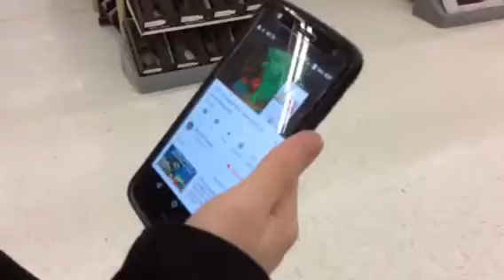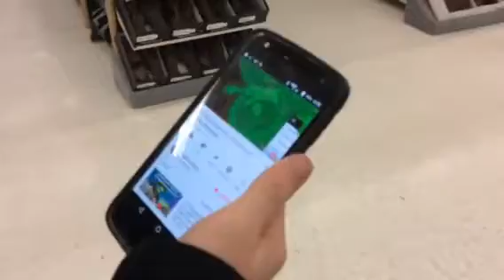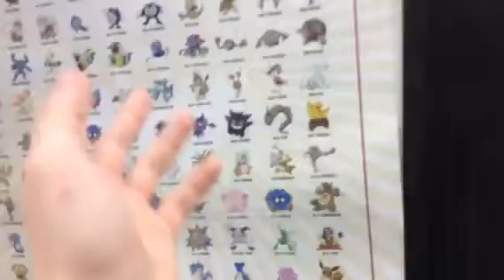I FINALLY BOWLED AGAIN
Add Kyles Snapchat khordyszynski5
Stay positive